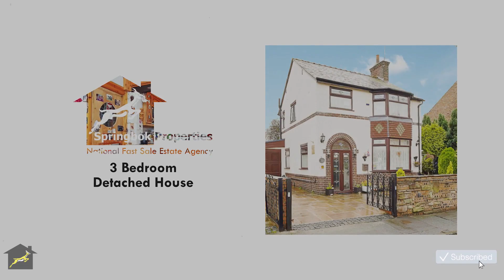Property For Sale in Cheshire | Mount Pleasant, Chester | Springbok Properties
More about this property:

ATTRACTIVELY PRICED - Ideal Family Home - Three Bedrooms - Two Reception Rooms & a Conservatory - Breakfast Kitchen - Separate Utility Room & Store Room - Modern Bathroom - Enclosed Rear Garden - Garage & Gated Off-Road Parking - Great Links to Chester City Centre - Buy & Secure It Now Option Available.

We are delighted to bring to the market this impressive three bedroom detached house, ideal for family living. Located in Saltney, the property is within easy reach of local schools and amenities, along with great links to Chester city centre.

The accommodation itself is well-presented throughout and opens to the ground floor which comprises an entrance hallway, a bay-fronted living room, a breakfast kitchen, sitting room, spacious conservatory, utility room and store room. The hallway leads up to the first floor which boasts a bathroom with modern suite and three bedrooms, two of which feature fitted wardrobes.

The property also benefits from double glazing, gas central heating, a landscaped rear garden with patio area, and an Indian paved garden to the front with a garage and gated off-road parking. Viewing comes highly recommended to appreciate all that this fantastic property has to offer.